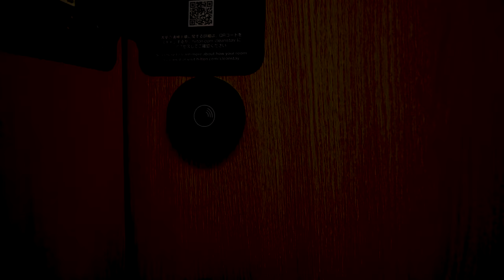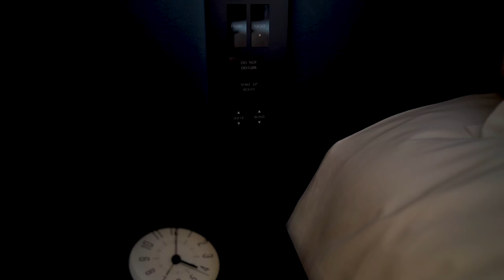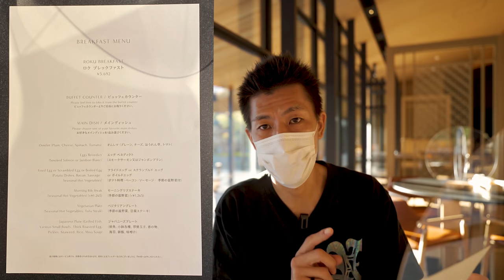ROKU KYOTO 【ロク京都】 LXR HOTELS&RESORTS🏨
2021年9月16日に開業したROKU KYOTO LXR HOTELS&RESORTSの宿泊レビューです。
日本にあるヒルトンホテルの最上級ブランドであるLXRがとうとう日本上陸となりました。今後開業するヒルトンホテル楽しみですね！！

✅ヒルトンアメックスクレジットカード新規入会キャンペーンがパワーアップしてやっています😊

1ヶ月以内に3万円以上で10,000P
3ヶ月以内に30万円以上で10,000P
6ヶ月以内に75万円以上で25,000P
決済分入れて15,000P
合計60,000P

1ヶ月以内に5万円以上で20,000P
3ヶ月以内に30万円以上で30,000P
6ヶ月以内に150万円決済で65,000P
150万円決済分入れて45,000P
合計160,000P

・WEB紹介/アメックス営業担当経由

上記の記載をよろしくお願いします。

⚠️アメリカンエキスプレス営業担当経由で発行する場合は紙での申し込みとなりますのでカード手元に来るまで3~4週間ほど掛かりますのでご了承下さい。

☑️使用機材